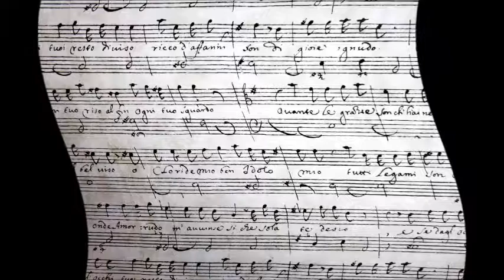MASSIVE & SPUTNIK -WE CAME ALONG WAY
MASSIVE_SPUTNIK (created and produced by David Ebaugh and Jonny Perez at Topanga SkyLine Studios) this video is of Joshua Tree National Park